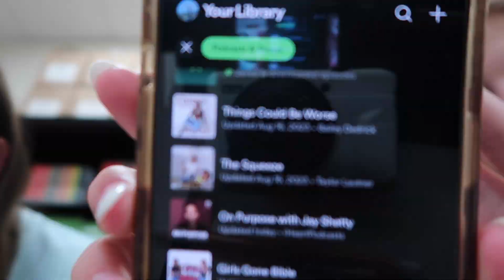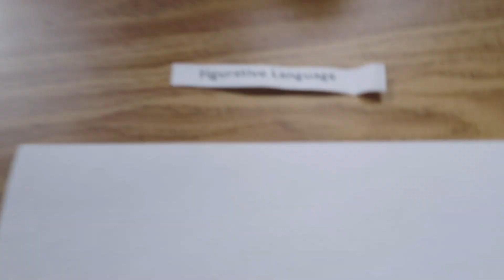A week in my life as a freshman in high school!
In this video I bring around my camera throughout the week to vlog a week in my life as freshmen in high school!

A little about me, my name is Tatum Leigh and I started doing YouTube in the summer of 2022. I enjoy doing it so much and I love sharing it with great people!

*The pain that you’ve been feeling, can’t compare to the joy this coming. Romans 8:18

*faqs:
what grade am I in? A freshman in high school
when do I post? every Friday
what camera do I use? Canon G7x Mark ii or my iPhone 13 Pro Max